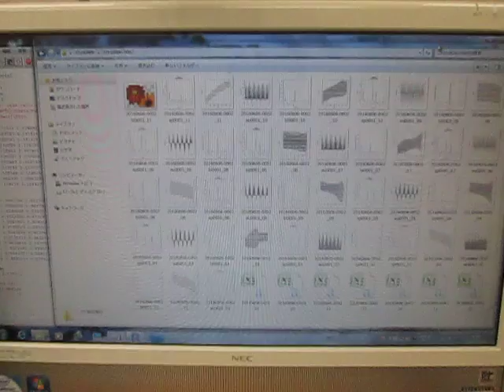音と超音波の組み合わせを利用した超音波制御実験 （超音波システム研究所 ultrasonic-labo）